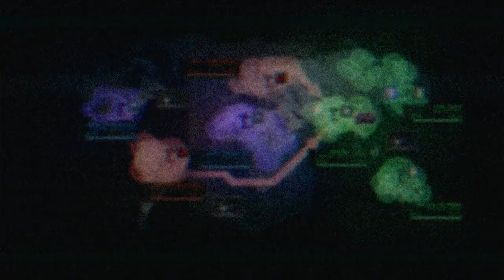Armored Core Verdict Day (Japanese) Story Mission 07-3 with UNAC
Story Mission 07-3
with UNAC

Armored Core Verdict Day (2013) (Japanese) - FROM SOFTWARE